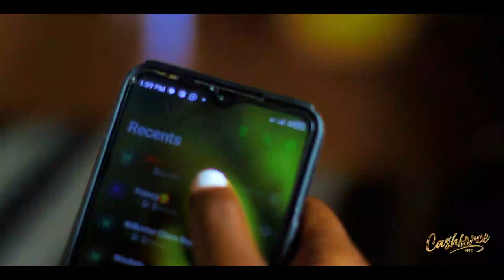Bread and Butter (SEASON ONE EPISODE 01) FINE-ART FILM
CAST
Cindy. Vallary
Shazz. Roda
Jemo. Mogan
Mario. Zanta Davani
Abby. Mercy
Voke. Dante
Will. Remee Hunchoz